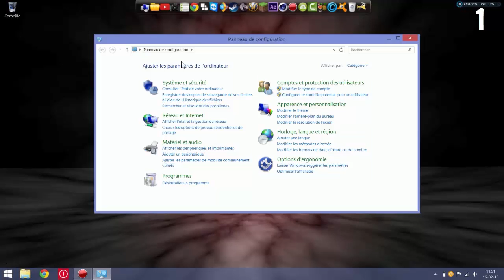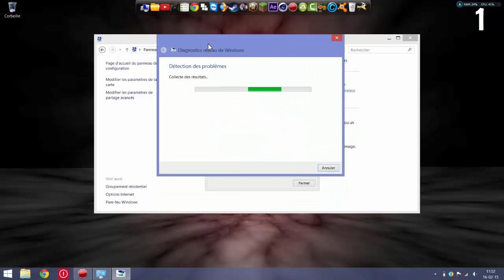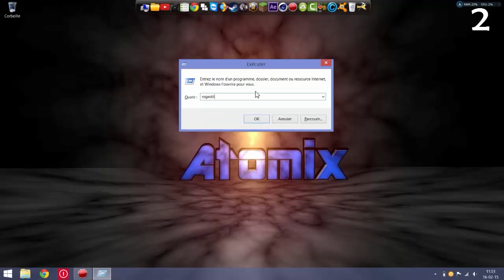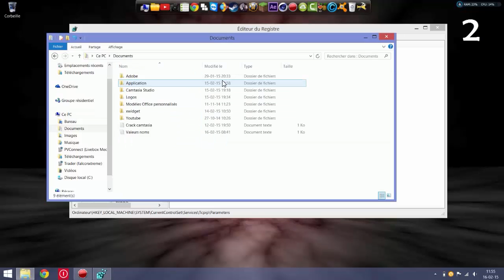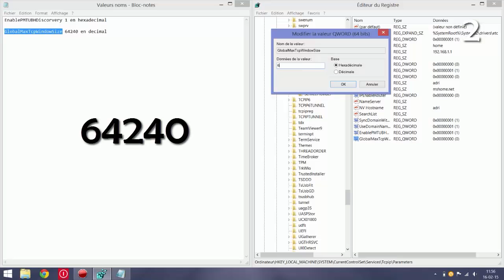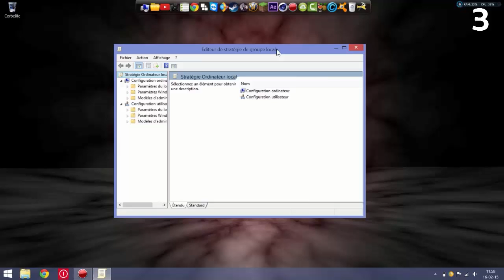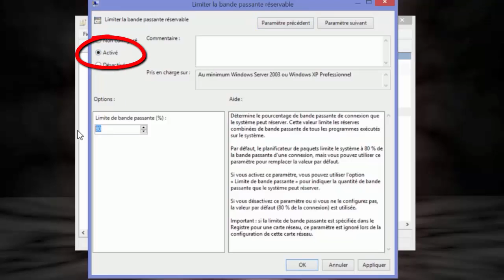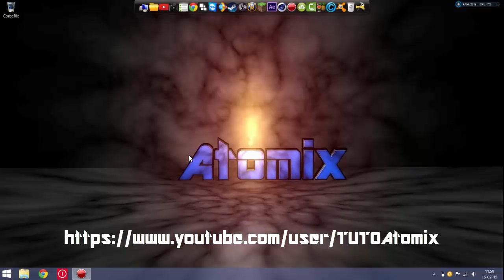TUTO | Améliorer,booster sa connexion internet!!!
Dans ce tutoriel je vous apprends à réaliser 3 astuces qui vont booster, améliorer votre connexion internet...

Nom des valeurs pour la 2ème astuce :

Valeur 1: EnablePMTUBHDiscorvery
Valeur 2: GlobalMaxTcpWindowSize

N'hésitez pas à redémarrer votre ordinateur entre chaque astuce réalisée !!!

Une question? : On se retrouve dans les commentaires ;)